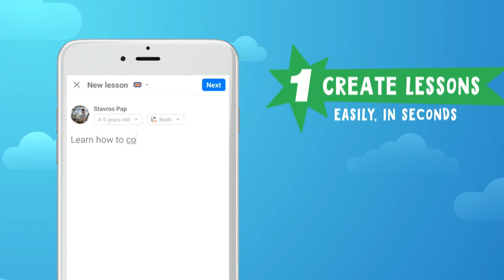Open Sesame! Kids Education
A new way to educate and connect with children.

Embark on a magical journey into knowledge where education turns into entertainment!

Available in 100 languages and for ages 3 to 13 this free kids education app will help your children acquire the knowledge they can get from school in the most entertaining way and help them develop in their life.

They will learn to read, write and speak as well as develop a better understanding of their environment.

Parents and educators can easily and quickly create personalized exercises for their children and students and connect with them remotely, as well as discover and share new material from a global community.

This kids education app is based on the theory of positive reinforcement. Students have to solve lessons and as a reward they can play fun games or to watch entertaining videos.

Guardians have complete control over the content their children have access to. They are the ones who will choose which lessons they will take, which games they can play and which videos they can watch.

Students can have many remote teachers so that the whole family is always in touch with their kids. In this way they can provide the best possible education in real time and also feel closer to them by watching and reacting supportively as they evolve.

Professional educators can also send educational material to your children with your approval. They can monitor your children progress, spot if they have any educational deficiencies and help them in a way that they will always keep up with the other kids.

The courses that the student will gradually take are the following:

    1. Language
    2. Mathematics
    3. Physics
    4. Logic
    5. Geometry
    6. Environment
    7. History
    8. Geography
    9. Chemistry
    10. Ethics
    11. Art
    12. Music
    13. Foreign languages
    14. Computers
    15. Time
    16. Biology
    17. Technology
    18. Memory
    19. Religion
    20. Physical Education